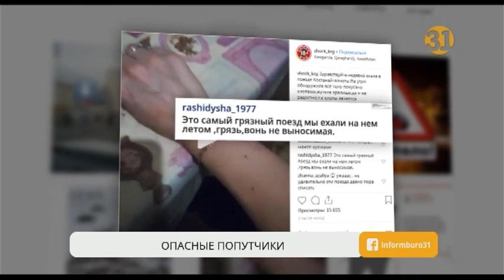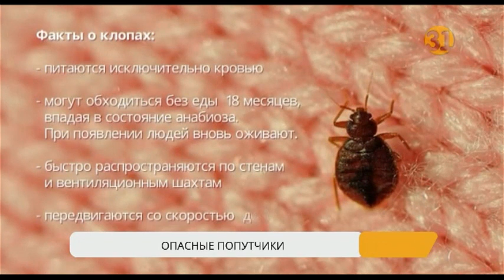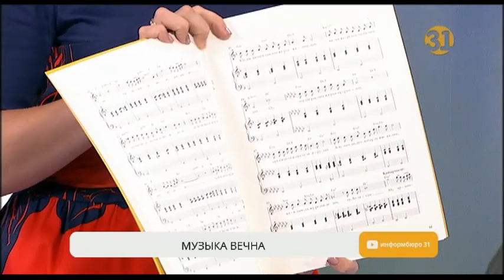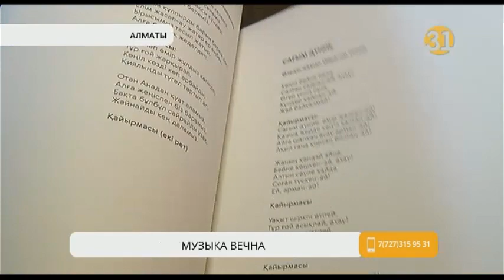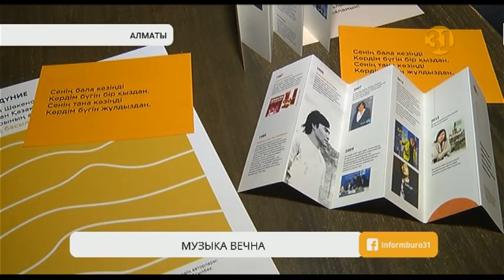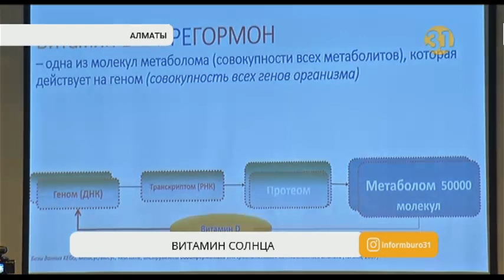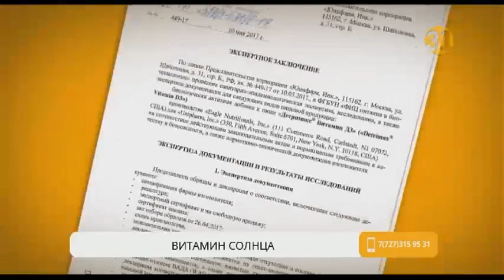Полный выпуск "Информбюро" от 19.10.2018